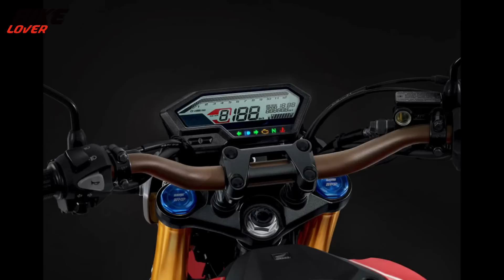NEW HONDA CB150R (Streetfire) Detailed Review | MT-15 Rival | BikeLover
HONDA CB150R streetfire Detailed Review. MT-15 Rival. All New HONDA CB150R Streetfire bangla Review. 2021 HONDA CB150R Streetfire Price in Bangladesh. HONDA CB150R Streetfire price in 2021.

👇Showroom's Address :-
 Alif Motors
118, Shohid Tajuddin Ahmed Soroni
Moghbazar, Dhaka-1217, Bangladesh.
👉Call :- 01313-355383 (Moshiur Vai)